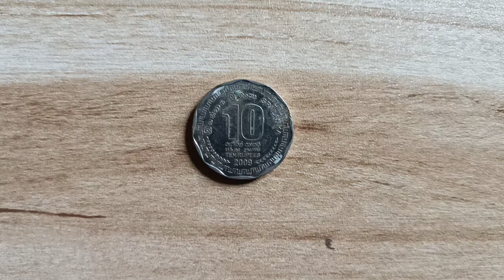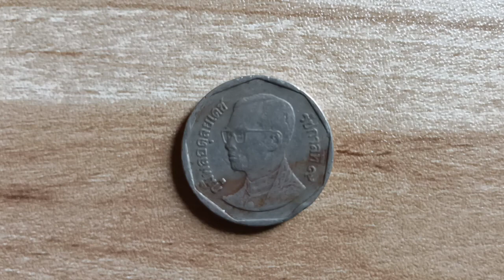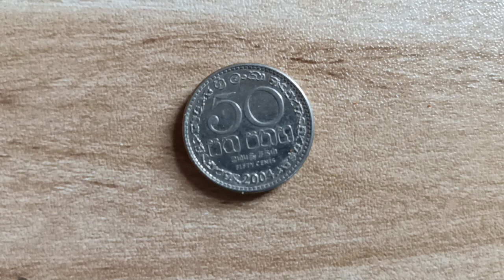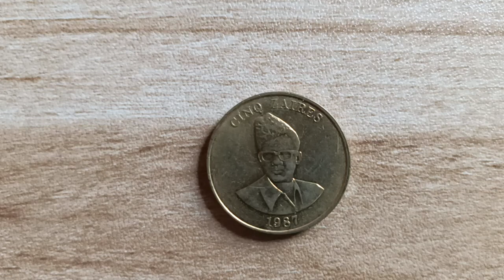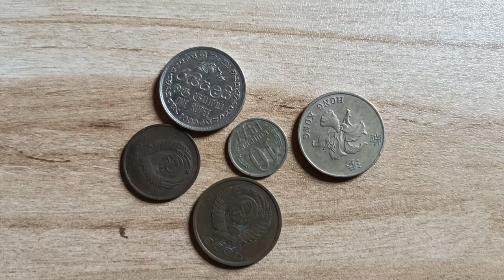ప్రపంచ నాణేలు world coins